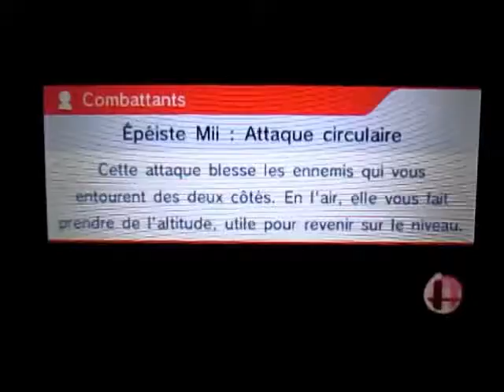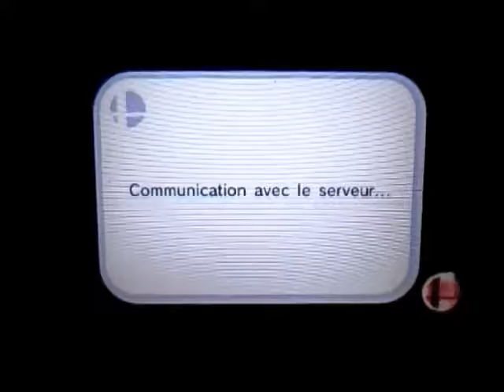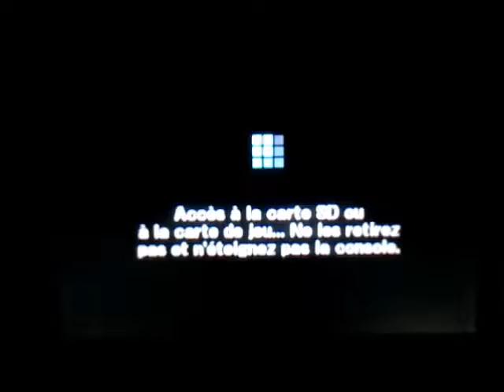Luttons contre l'Acharnement et l'Inactivité en ligne - Plainte 83 (Bug sur l'enregistrement)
La dernière minute de ce match est fausse. Vous allez voir un truc anormal se passer.

Ce qui s'est passé réellement : Je remporte la victoire avec 3 K.O. sans chuter et le joueur 3 - 0 point et 0 Chute. Le résultat du match est faussé.